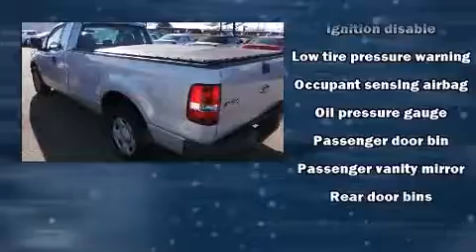2007 Ford F-150 in Cincinnati, OH 45249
Kings Toyota Scion
4700 Fields Ertel Rd.

Here's a great deal on a 2007 Ford F-150. This 2 door, 3 passenger truck still has less than 80,000 miles! Smooth gearshifts are achieved thanks to the refined 6 cylinder engine, providing a spirited, yet composed ride and drive. All of the premium features expected of a Ford are offered, including: a tachometer, variably intermittent wipers, a rear step bumper, a front bench seat, tilt steering wheel, and much more. Audio features include an AM/FM radio, and 4 speakers, providing excellent sound throughout the cabin. Ford ensures the safety and security of its passengers with equipment such as: dual front impact airbags with occupant sensing airbag, ignition disabling, and 4 wheel disc brakes with ABS. It also arrives with a Carfax history report, indicating just one previous owner. Our sales reps are extremely helpful & knowledgeable. They'll work with you to find the right vehicle at a price you can afford. Come on in and take a test drive!